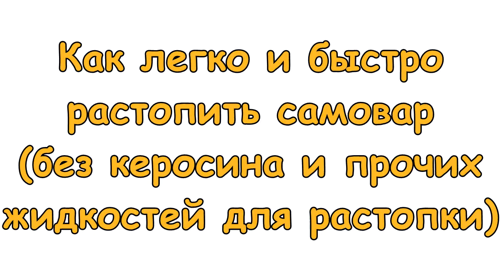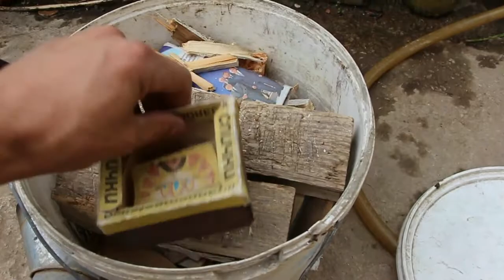Как легко и быстро растопить самовар без керосина и жидкостей для розжига